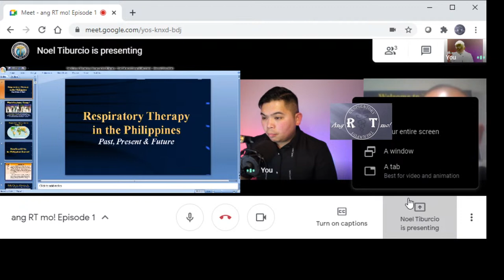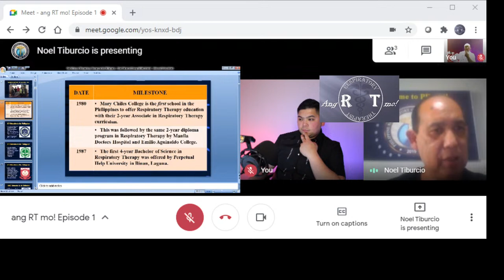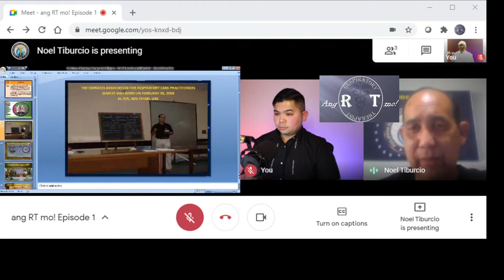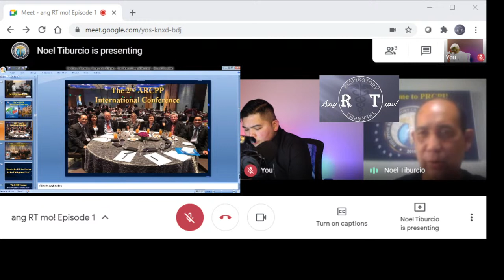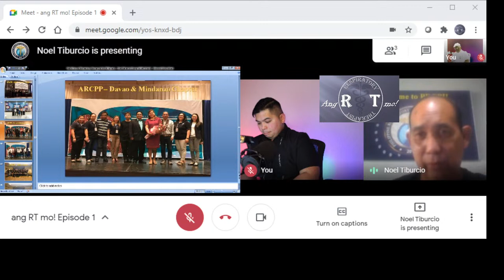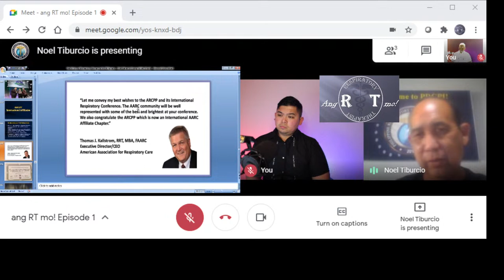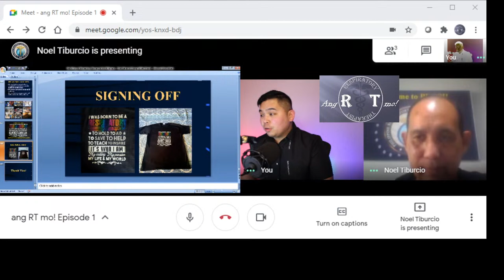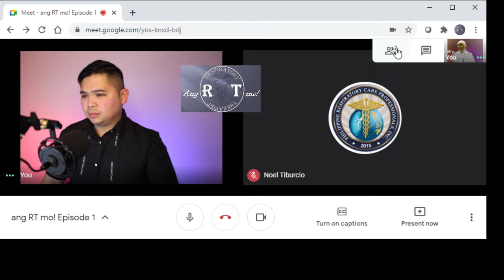Philippine Respiratory Therapist History; Presentation by Dr. Noel Tiburcio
Aired on March 7, 2021 9am Manila, 9 am Dubai, and 9pm PST

ang RT mo! Pilot episode with Dr. Noel Tiburcio hosted by Michael de Peralta presenting the Respiratory Therapy in the Philippines; Past, Present, and Future